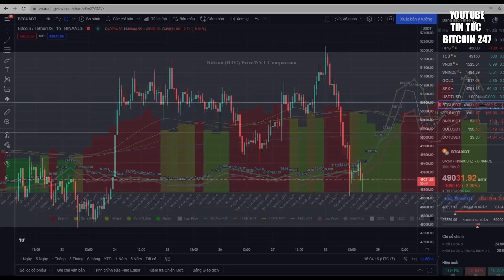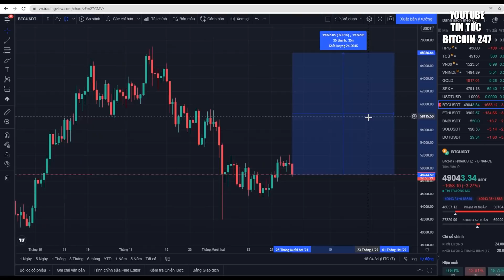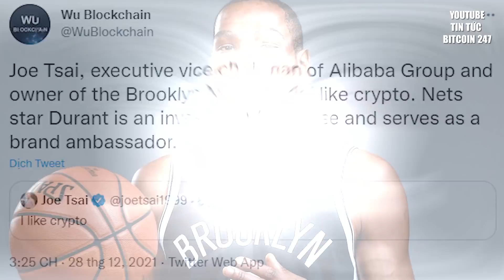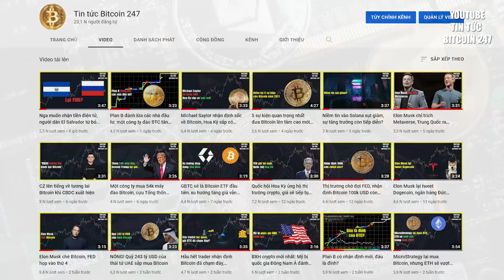Lệnh Long bị thanh lý, tình hình on-chain của Bitcoin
➥ Tin tức Bitcoin hôm nay ngày 28/12: Cách đây vài giờ đồng hồ, Giá Bitcoin đã đạt mức 52k USD trước khi giảm xuống còn 48k USD ở thời điểm hiện tại. Cuộc giảm giá đột ngột của Bitcoin đến từ việc các vị thế mua bị thanh lý.